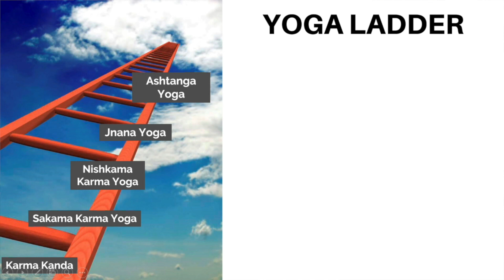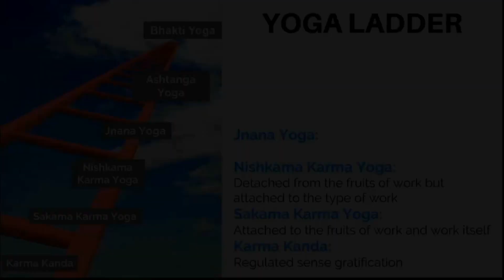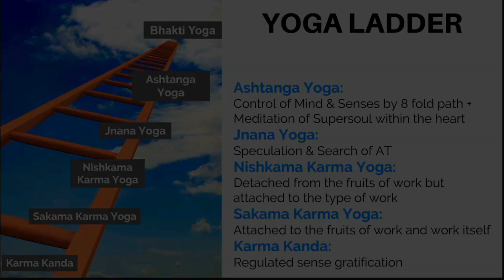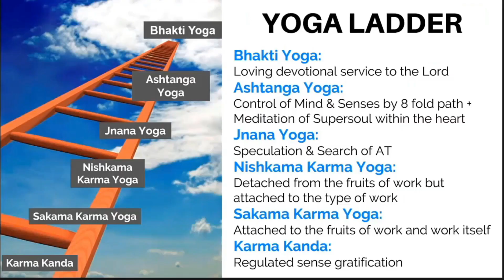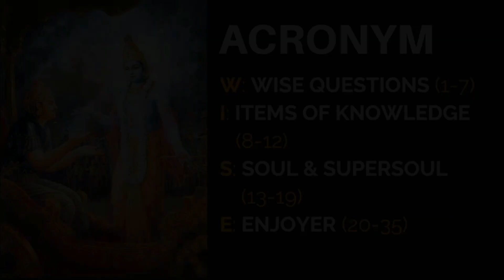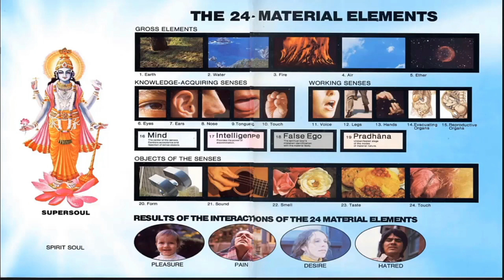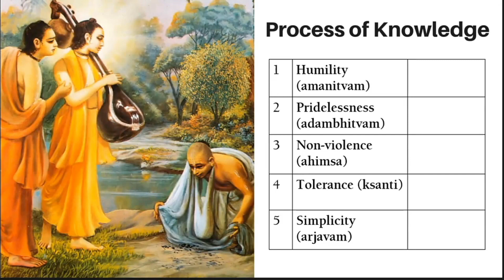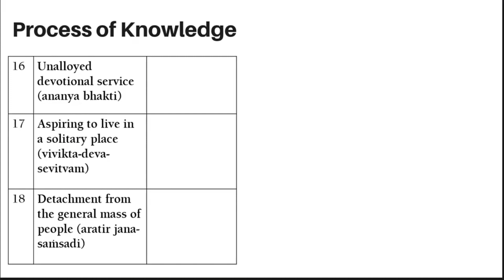Ch 13 Part 1: By Madan Sundar Das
Jnana Yoga Section: Here Arjuna asks 6 Q's that are key subjects of Vedas and thus Krishna spends the entire chapter defining and discussing them.